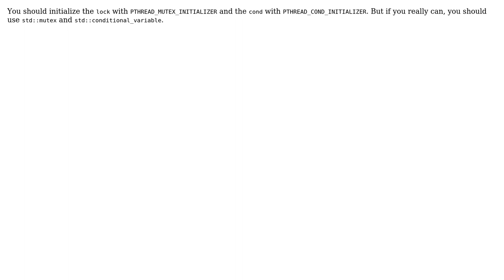Any dis advantages of having pthread_mutex_t and pthread_cond_t as class member static variables?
With thanks & praise to God, and with thanks to the many people who have made this project possible! | Content (except music & images) licensed under CC BY-SA | Music | Images & others | With thanks to user wilx user uss user Flavio Schuindt and the Stack Exchange Network Trademarks are property of their respective owners. You are responsible for your own actions.